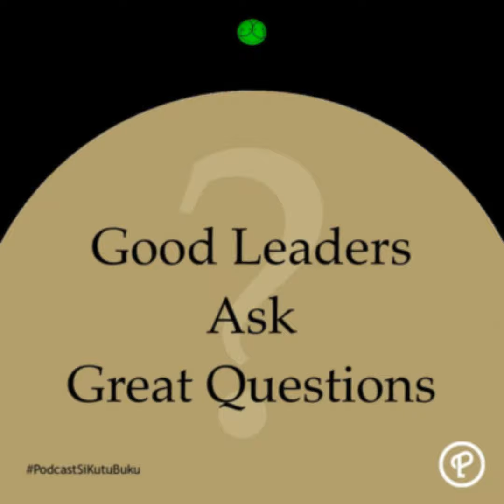Resep Pemimpin yang Hebat | Good Leaders Ask Great Questions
Saya membahas buku Good Leaders Ask Great Questions karya John C. Maxwell. Buku ini membahas bagaimana seorang pemimpin yang baik memiliki keahlian untuk bertanya hal yang tepat. Jawaban yang bagus memang penting, tapi yang jauh lebih penting adalah pertanyaan yang tepat. Kamu tidak akan bisa mendapatkan jawaban yang tepat, apabila kamu tidak bertanya hal yang tepat. Jika digunakan dengan baik, kemampuan untuk bertanya hal yang tepat, bisa membantu kamu dalam mengembangkan sebuah ide, mencari solusi kreatif, hingga membangun sebuah tim yang hebat.

Jangan lupa masukkan kode referral: sikutubuku saat kamu sign up di link ini ya.